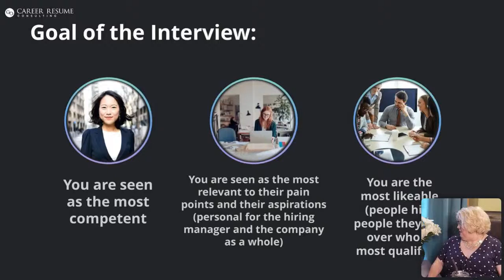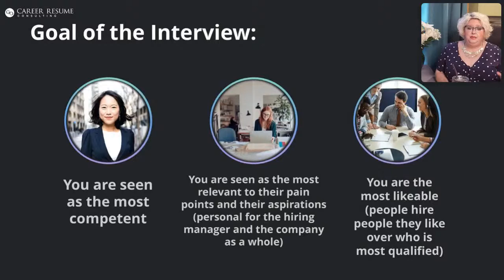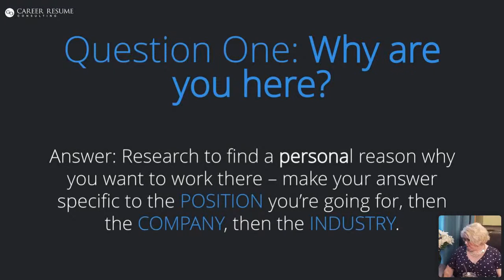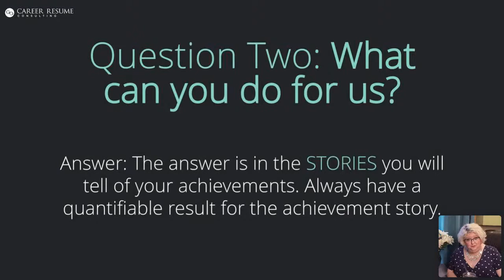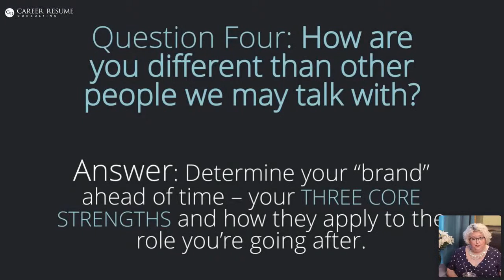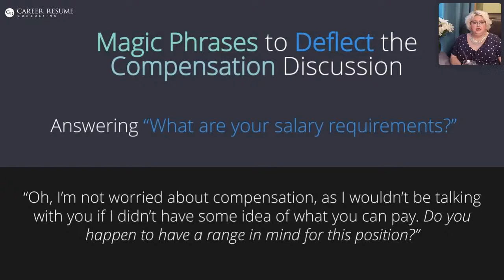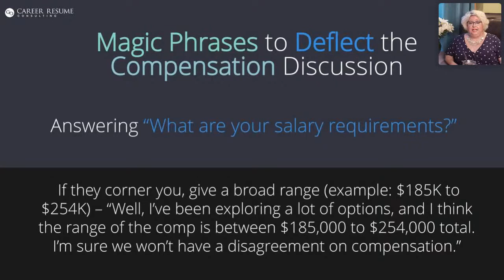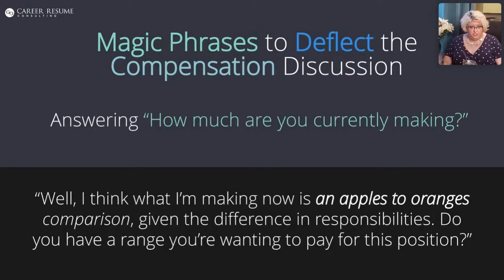Prepare for an Executive Interview in ⏳ Less Than 20 Minutes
Pick up Tammy's free 𝟏𝟎-𝐏𝐨𝐢𝐧𝐭 𝐕𝐢𝐝𝐞𝐨 𝐈𝐧𝐭𝐞𝐫𝐯𝐢𝐞𝐰𝐢𝐧𝐠 𝐂𝐡𝐞𝐜𝐤𝐥𝐢𝐬𝐭 to make sure all of your upcoming video interviews are FLAWLESS.

In this Livestream, Tammy Kabell with Career Resume Consulting gives you a simple framework to prepare for an upcoming interview quickly, and still put you head and shoulders above everyone else for even the most competitive positions.

Sign up for Tammy's *𝐅𝐑𝐄𝐄 𝐘𝐨𝐮𝐓𝐮𝐛𝐞 𝐋𝐢𝐯𝐞𝐬𝐭𝐫𝐞𝐚𝐦 𝐬𝐞𝐫𝐢𝐞𝐬*, where she teaches you what other career professionals WON'T (concrete executive search advice honed over nearly 20 years working directly with six-figure and seven-figure execs). And if you register, you'll get the replay in case you can't make it live. 𝐆𝐨 𝐭𝐨
If you're in a current job search, you need to be aware of the huge hiring increase we are seeing here at Career Resume Consulting, the executive search firm owned by Tammy Kabell. In fact, during a month that historically has been the slowest month of the year, August of 2020, we had nearly 25% of our entire client base land new positions, with an average compensation increase of 83.3%. Tammy expects this hiring wave to continue as we enter the last quarter of 2021 and into the 2022 traditional first-quarter hiring frenzy.

CRC's clients started jobs in an average of 4.8 months in 2020, and the average "before" compensation was $241K and the average job offer with Tammy's help negotiating was $371K.

If you're interested in Tammy and her team helping you take full advantage of this rapid hiring, go to access her calendar and find a convenient time to speak with her about your current career situation.
Tammy Kabell and her team of executive search consultants at Career Resume Consulting are not recruiters - instead, they work on behalf of the six-figure and seven-figure professionals that engage with them - like you, the job seeker - to make sure you find the perfect job that pays you what you're worth!

To set up a time to talk with Tammy personally about how partnering with Career Resume Consulting can speed up your search and assist you in finding a company that checks all of YOUR boxes, visit her private consultation to find out more about what types of clients CRC works with and what services they provide, and to access her personal calendar to schedule a time to talk with Tammy.

Career Resume Consulting's secret to success is to create a personal brand for you from scratch that is both authentic and compelling, and then partner closely with you in your active career search to uncover opportunities in the unadvertised or hidden job market, where 80% of six-figure role exist.

They can also walk you through everything you need to know to master the interview and Tammy will even create a counteroffer script for you when you're ready to negotiate.

And there is real value and ROI by hiring Tammy Kabell to assist you with your negotiations, to make you tens of thousands of dollars (or much more) of compensation once you land your perfect job.

To get more advice about executive job searching and free resources, including sample resumes, a resume template, LinkedIn profile creation instructions, and more, visit their

0:00 - Introduction
1:35 - What We're going to be Covering
4:15 - Start of Slideshow
5:45 -  Why This is Important
8:25 - What You'll Learn Today
8:39 - Goal of the Interview
13:39 -  The KLT Factor
14:46 -  Let's Prepare for Your Interview!
14:55 - The Magical Five Questions
15:29 - Why are you here?
20:33 -  What can you do for us?
24:05 -  Will you fit in with us?
25:20 - How are you different?
29:32 - How much will you cost?
31:56 - Deflect Compensation Discussion
43:35 -  How much are you currently making?
45:23 -  We're Here to Help!
46:53 -  What are your specific challenges?
48:08 -  Answering Questions
1:05:34 - Finishing up
1:08:52 -  End of Livestream